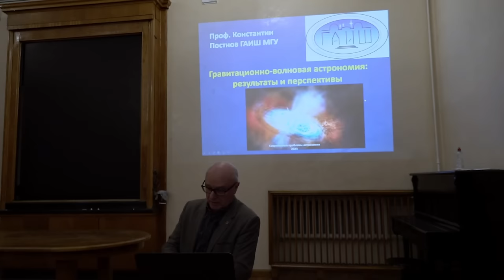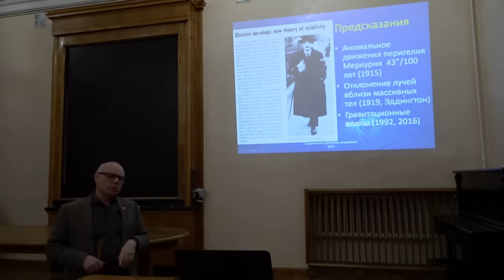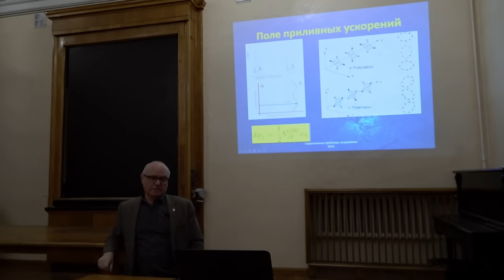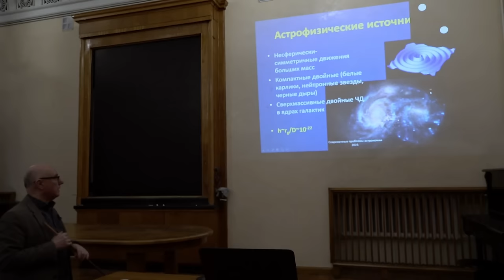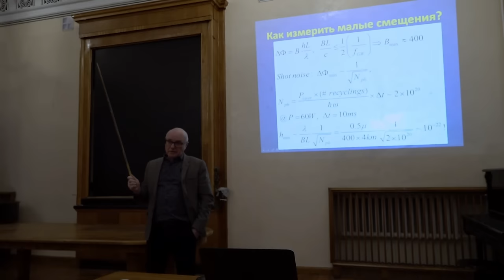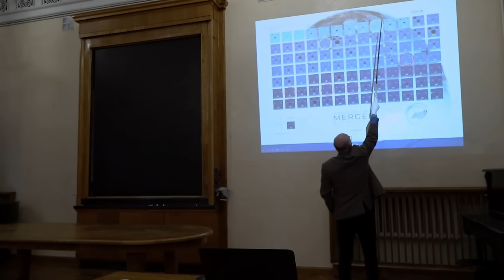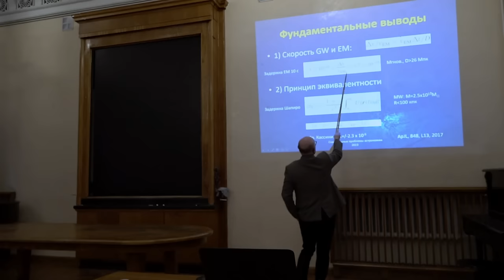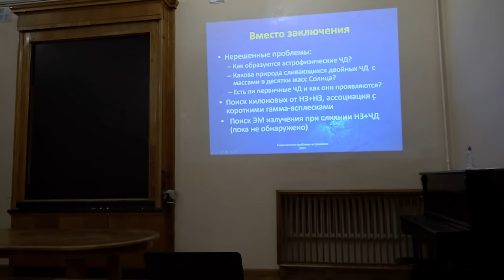Современные проблемы астрономии 2024. Постнов К.А. Лекция 9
Постнов К.А. (ГАИШ) - Гравитационно-волновая астрономия: результаты и перспективы

Курс лекций для студентов 5 курса астрономического отделения и спецкурс по выбору для студентов 4 курса ФКИ